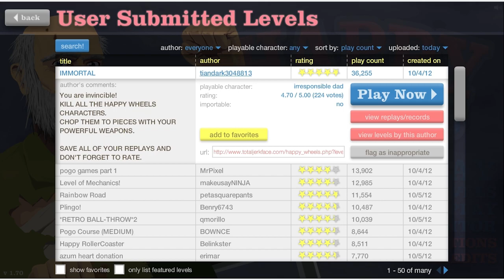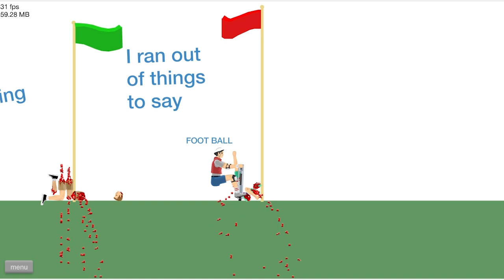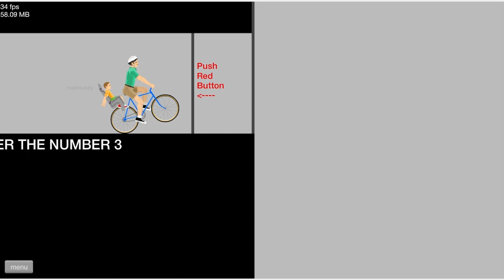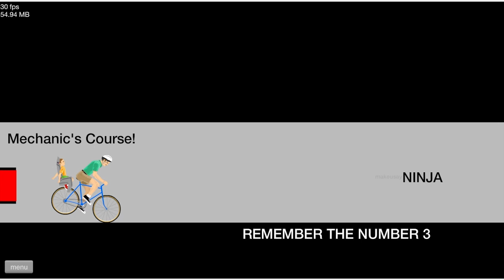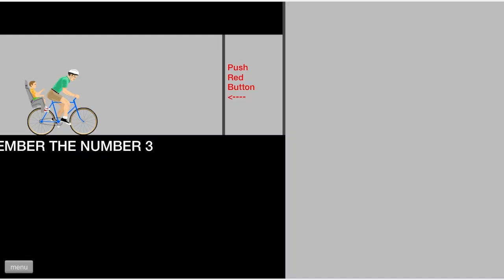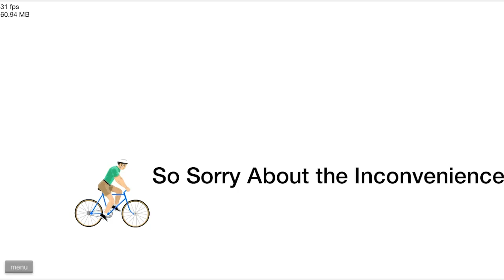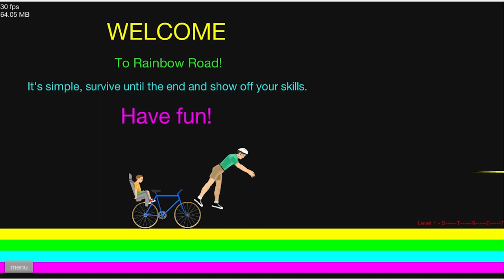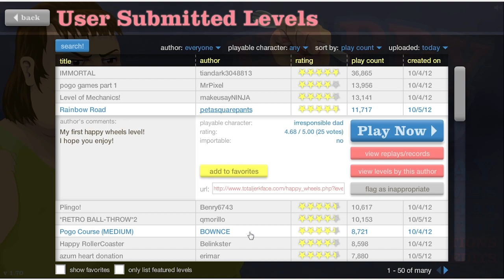Happy Wheels - Immortal!